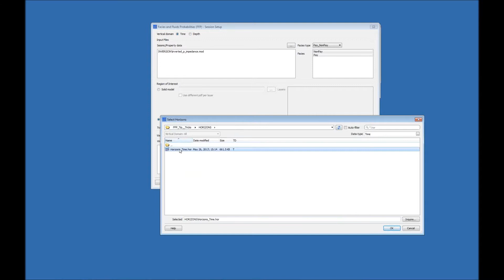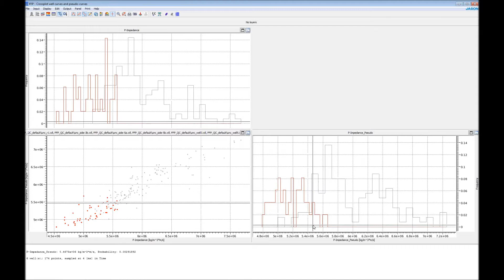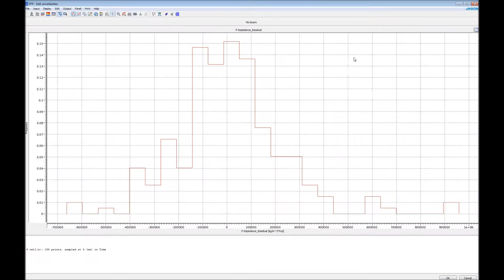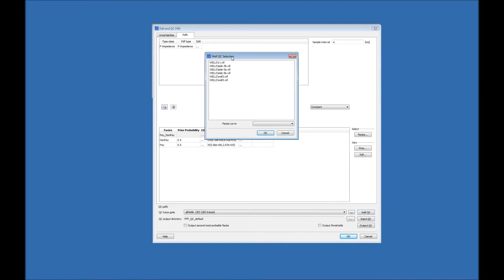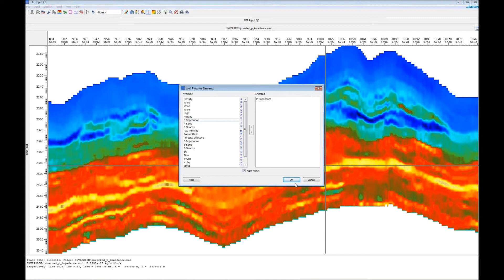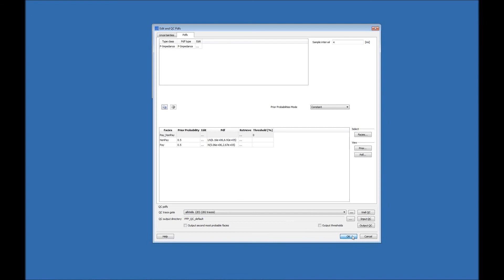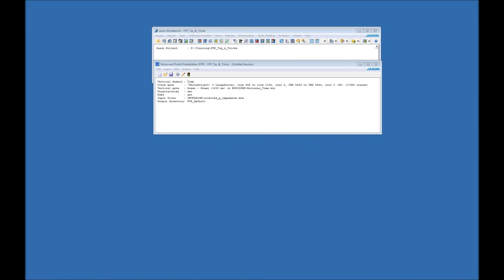Facies and Fluid Probabilities (FFP) from seismic inversion in GeoSoftware's Jason Workbench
How to derive facies and fluid probabilities from seismic inversion outputs using Jason.

The Jason® software suite includes solutions for Petrophysics and Rock Physics, Interpretation and Analysis, Model Building, Seismic Inversion and Geostatistical Inversion. Using these tools in an integrated fashion, you can perform Seismic to Simulation studies using highly accurate and predictive reservoir models to evaluate alternate management strategies and predict future production and ultimate recovery from your field.